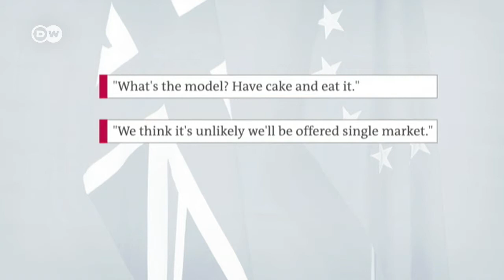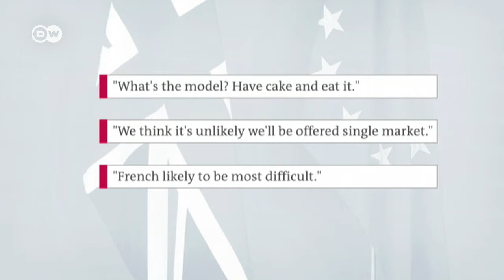Scribbled Ideas, Brexit & Eating Cake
In the UK the government rejects claims that a photographed document with scribbled notes about Brexit policy reveals the country still has no clear idea of how to make the exit from the EU work.  I ask The Times' David Charter about the writing on the wall...or, on the paper & Brexit's future.